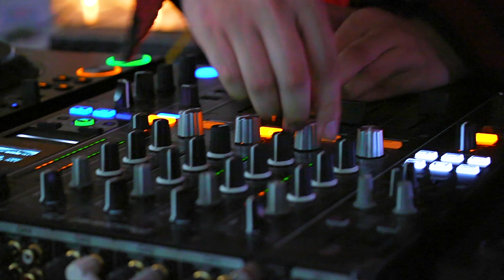Mystix Roland SP404MKII DJ Set @wvum90.5thevoice9 @miamicommunityradio UP ALL NIGHT 24 HOUR Event